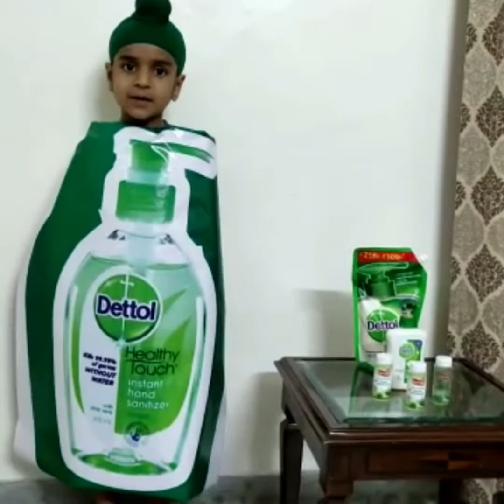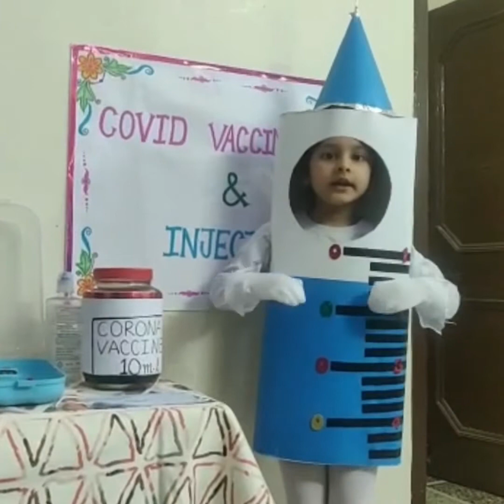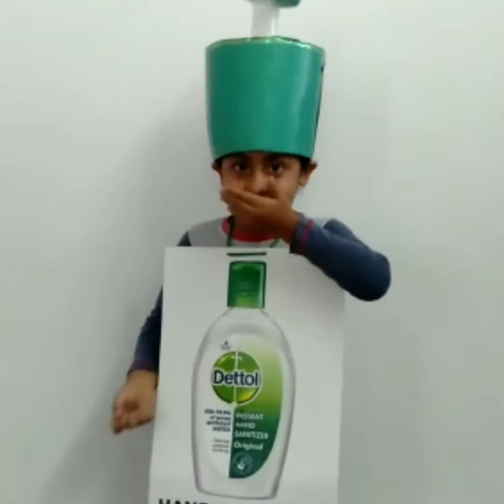Fancy Dress Competition